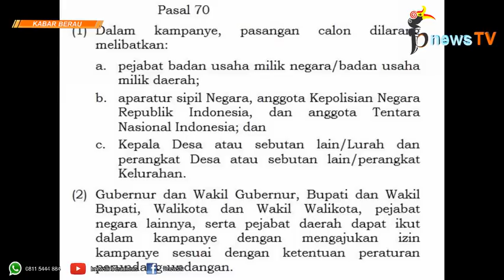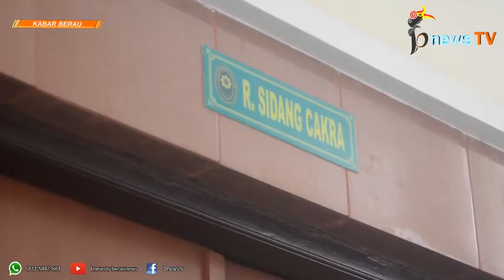Sidang Bupati Muharram, Saksi Ahli : "Dakwaan Penuhi Syarat Ditolak Majelis Hakim"